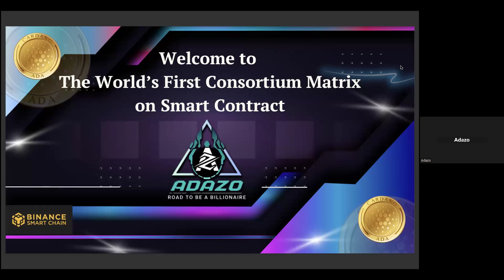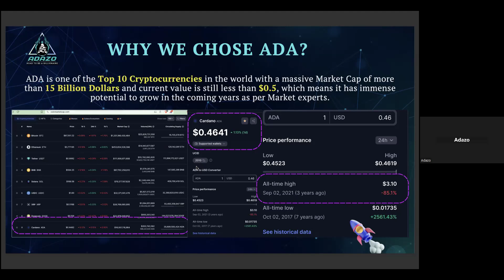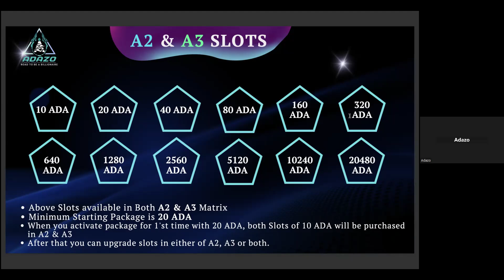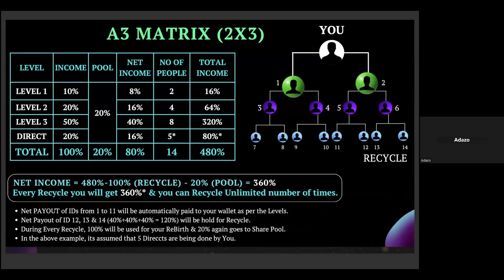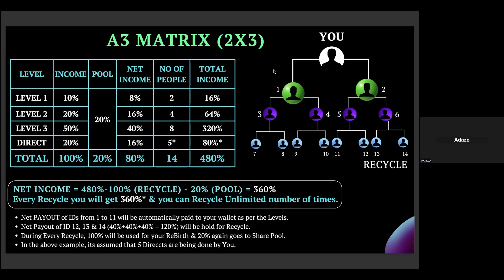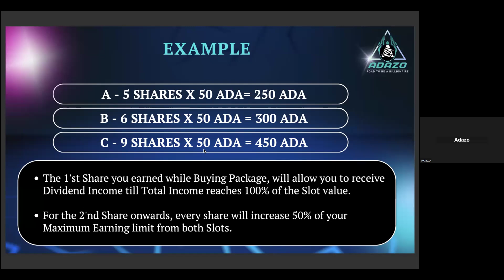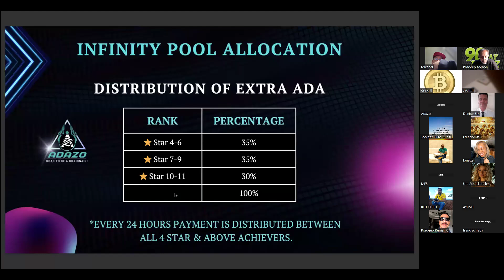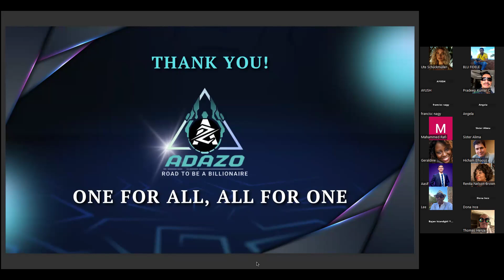ADAZO - The Beginning (Full Presentation) - ENGLISH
Introducing the world's first & unique Consortium Matrix.